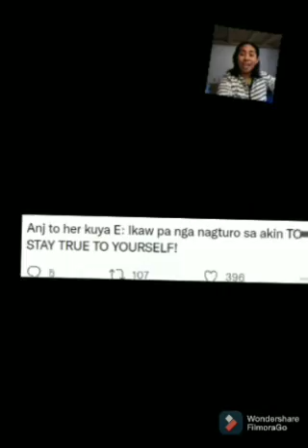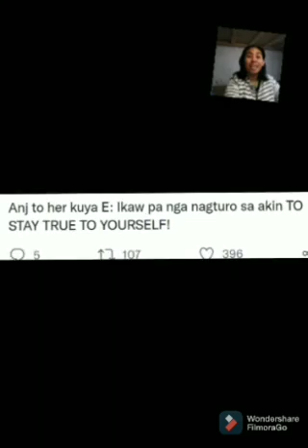Eian Rances at Anji Salvacion may hirit sa mga bashers nila!😜